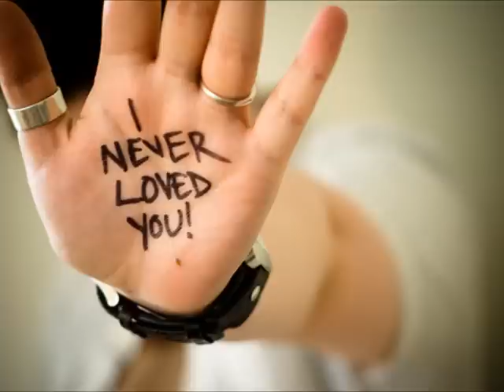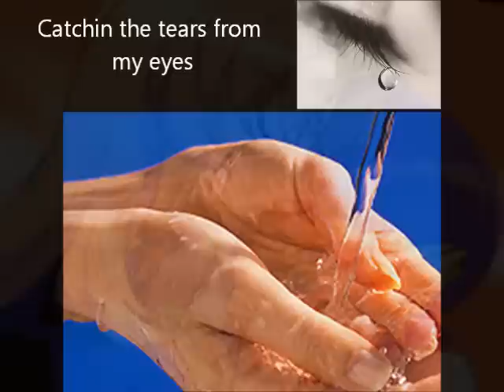Jealous Lips (K.Donnelly)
A Lovely Video of the Song "JEALOUS LIPS"(K.Donnelly) taken from the CD Album "IT'S HIM AGAIN -Video Compiled by Gay Wilson (C) K.D.M.L Records/Gay Wilson 2011